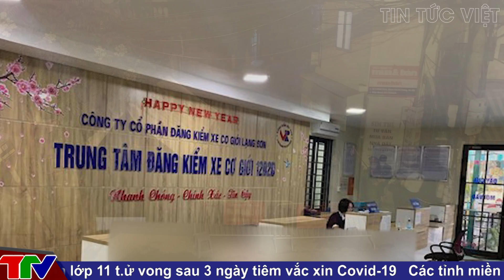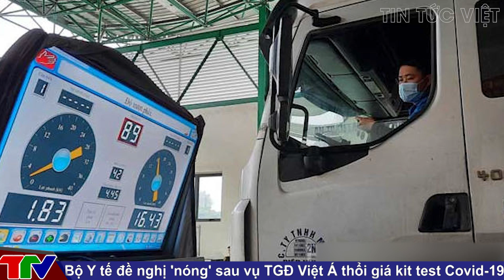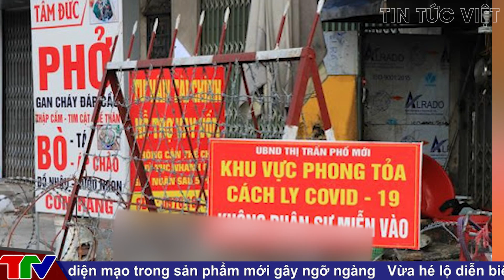🔥 Tin Nóng Covid-19 Chiều 21/12 | Tin Tức Covid 19 Mới Nhất Hôm Nay | Virus Corona Tại Việt Nam.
00:38 Đoạn kết đẹp sau câu chuyện người vợ thoi thóp đợi từng bình oxy của chồng
04:58 Bên trong khu hỏa thiêu người qua đời vì Covid-19 ở TP.HCM
08:13 Tạm dừng hoạt động Trung tâm đăng kiểm xe cơ giới Lạng Sơn
08:30 Từ 22/12, người dân Bắc Ninh không ra ngoài từ 22h đến 4h sáng hôm sau